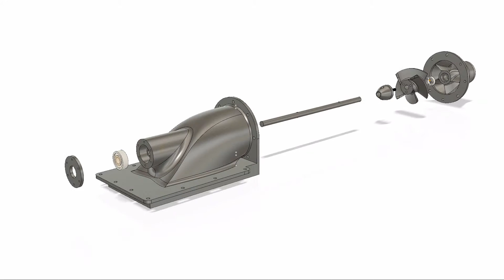Water Jet Drive 60 mm EXPLODED VIEW